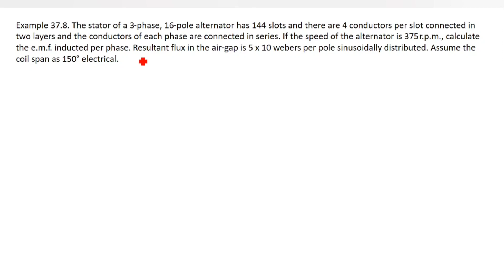18. Alternator Numerical Problems Class 8 || Alternator Bangla Tutorial